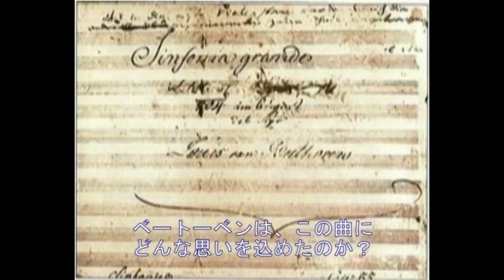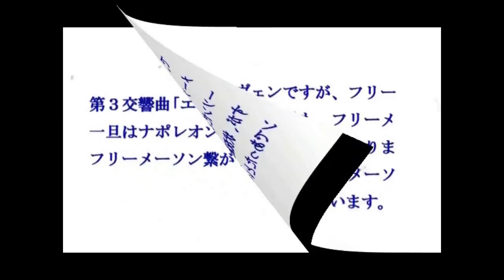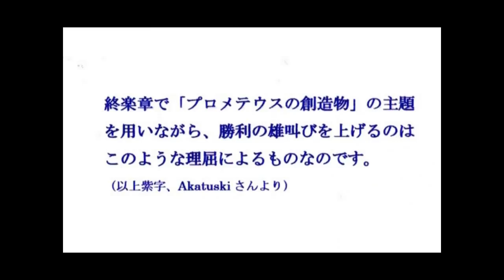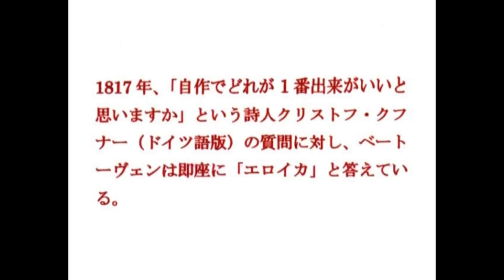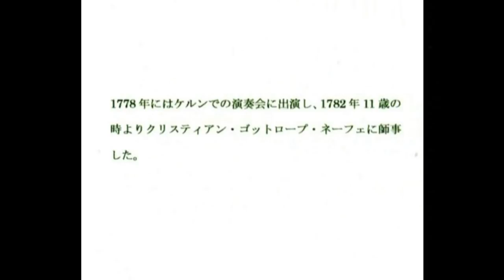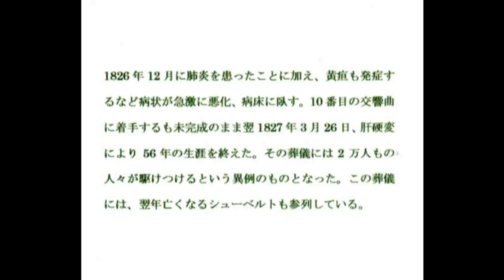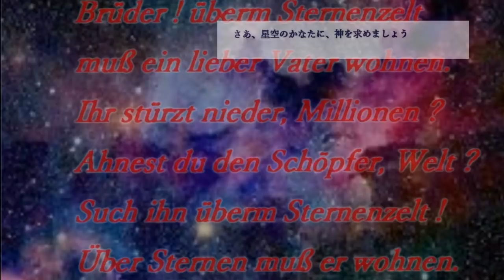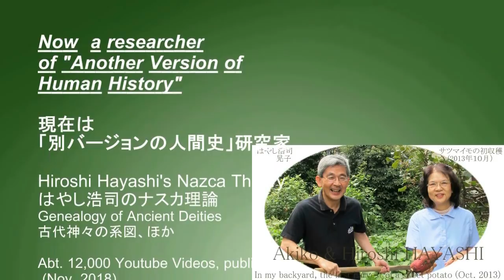3030【02再】Who is the Real Hero？ Beethoven's Agony誰が本物のヒーローなのか？＋ベートーベンの苦悩by Hiroshi Hayashi, Japan